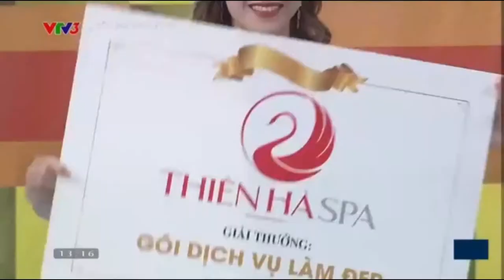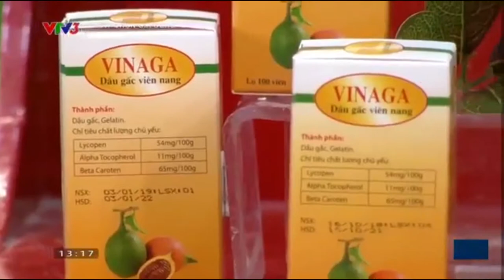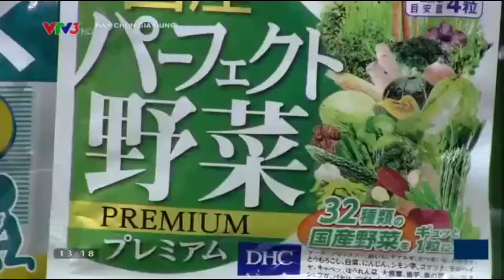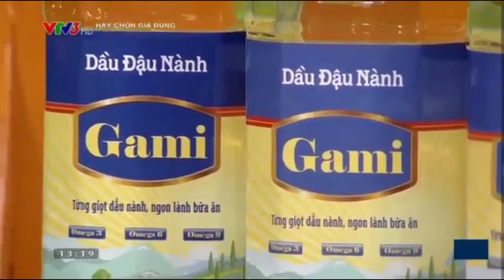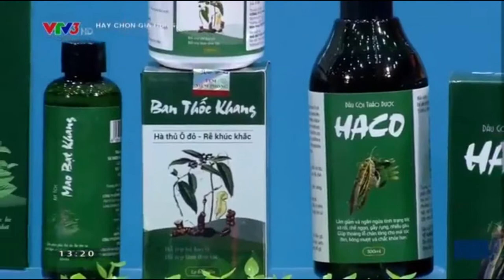Hãy chọn giá đúng_ Thiên Hà 19.10